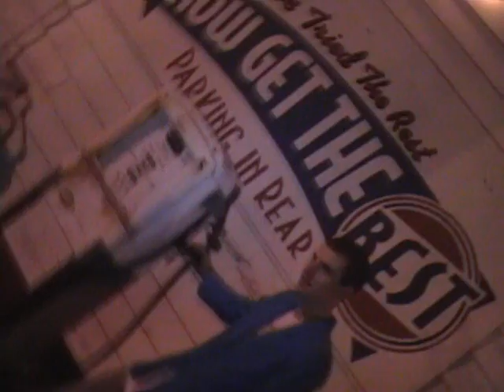80s Party Walk to Common Market circa 2005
crystal, ben & tyler walk to the common market in 2005